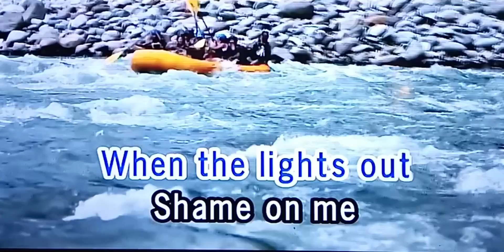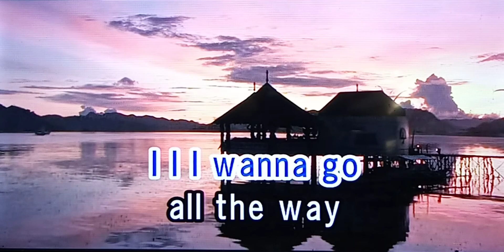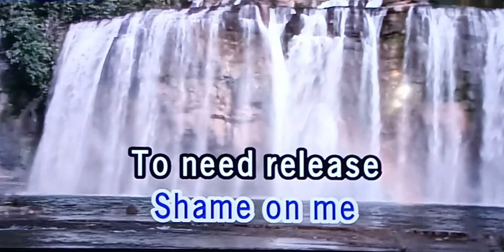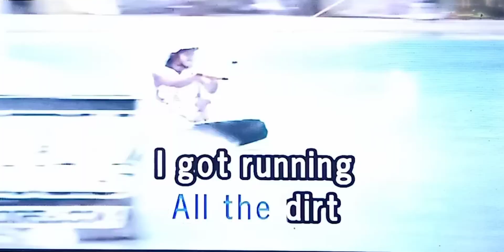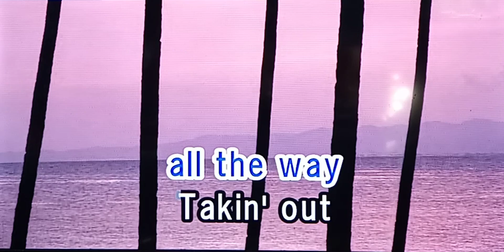I WANNA GO Britney Spears 🎵Karaoke Version🎵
Britney Spears
🎵Karaoke Version🎵

Singer/Artist:  Britney Spears